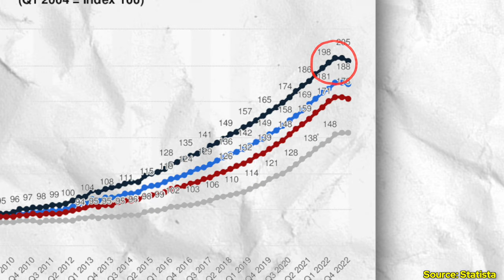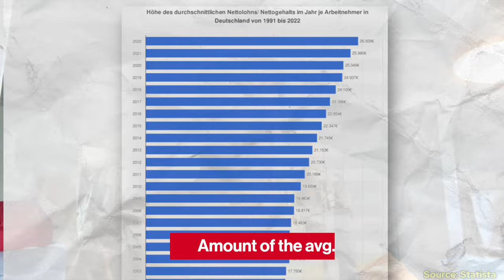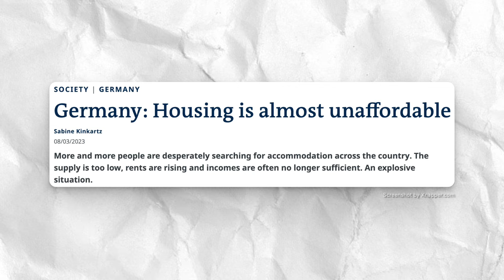If you don’t buy a house now, you probably never will.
Referal ID: 65328552
🎥 🇩🇪 If you need some help with the business and feel like sharing your struggles, you can use this Google Form here and I will write back to you: